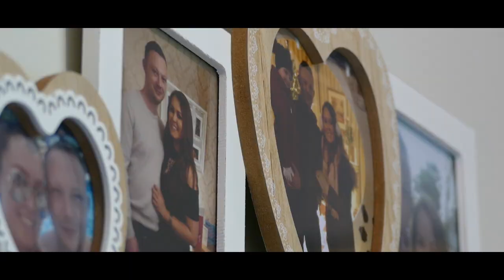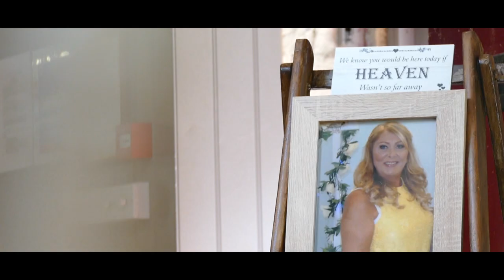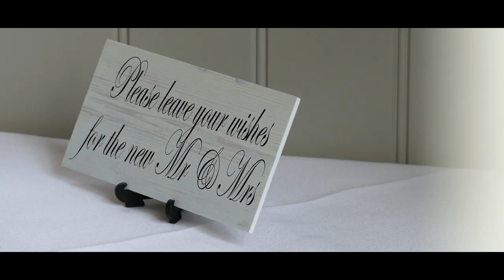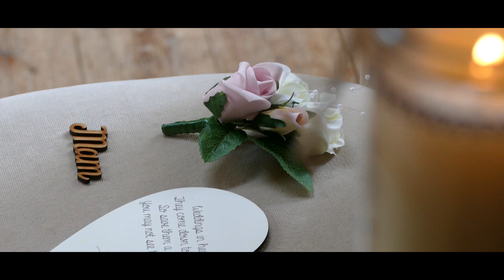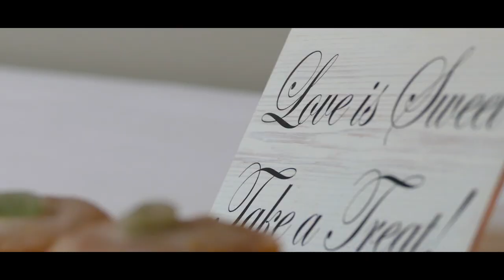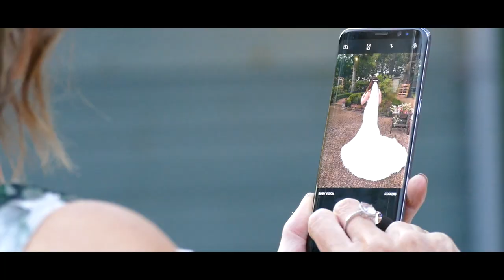Kelly and Richie - The Parlour Blagdon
Kelly and Richie had a lovely day at the Parlour in Blagdon. The way they are with each other was just beautiful to capture, truly happy. It was a wonderful day and I loved being a part of it. Many Congratulations to you both!